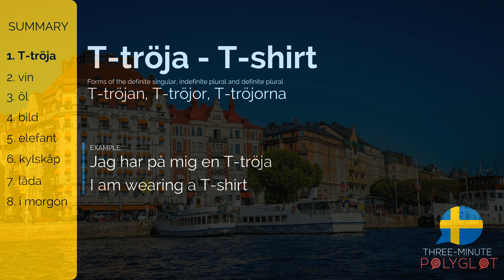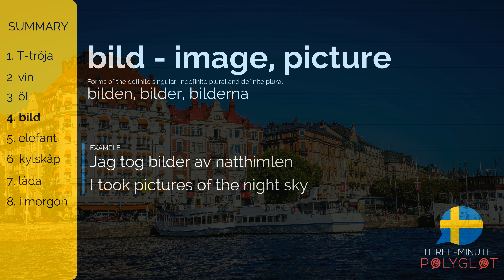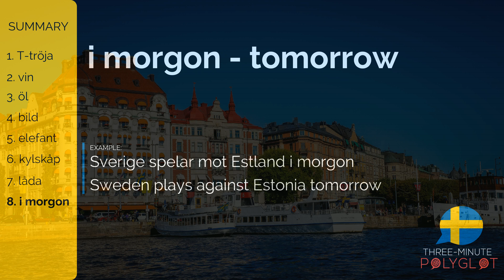Learn Swedish: General Vocabulary with Examples | Lesson 8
Learn Swedish and other languages with Three-Minute Polyglot.

In this video, you will learn the following words: T-tröja, vin, öl, bild, elefant, kylskåp, låda, i morgon.